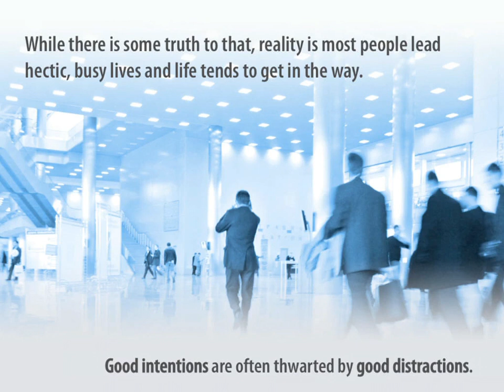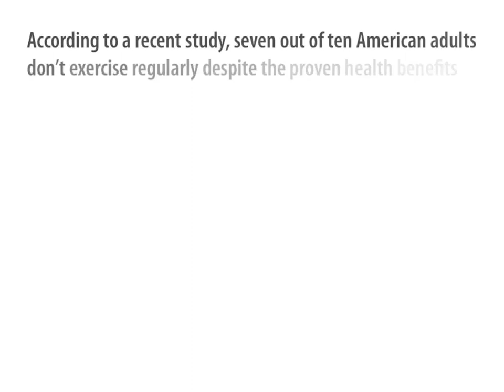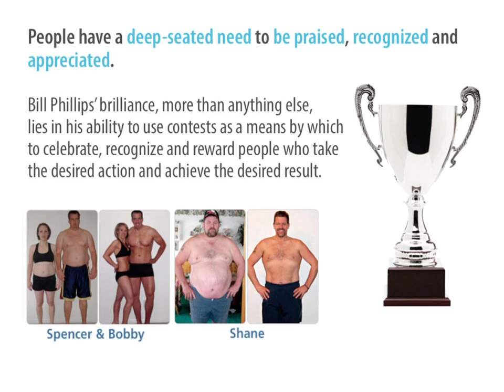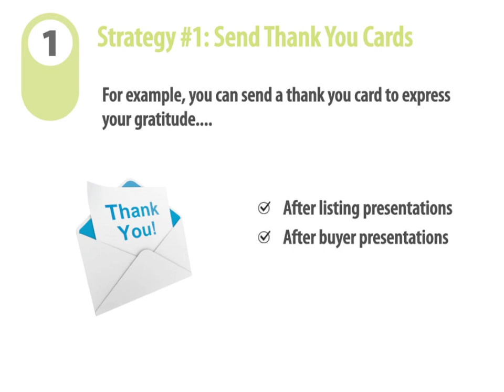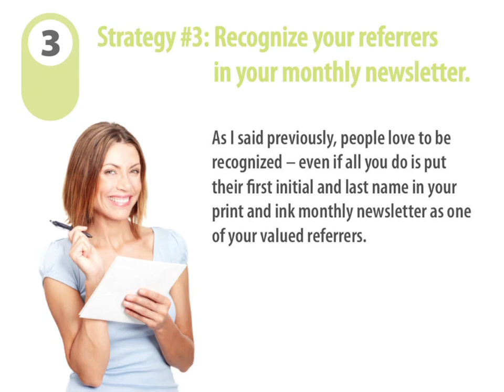John Greer, your trusted Loan Officer reveals Realtor Referral Mistake #3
Welcome to Realtor Referral Mistake #3.

In today's video tip, you'll discover the critical "X" factor that
has the power to instantly transform "happy clients" into
"raving fans" and "evangelists". It's a game-changer.

You'll also learn the the guarded secret Top Producers use to
stimulate referral frenzies, almost at will.

Here's why "happy clients" still don't send you referrals...